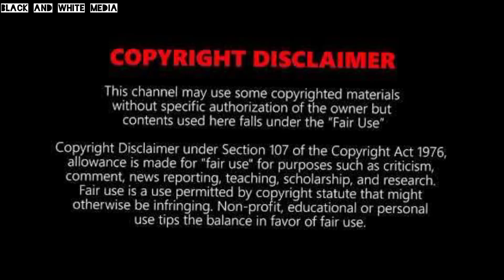LONDON CONFIDENTIAL | Official Trailer | A ZEE5 Originals Film | Mouni Roy | Streaming Now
ZEE5, the largest Original content creator in India has been entertaining the audience with back to back unparalleled Original films and series. The video streaming platform now announces, ‘London Confidential’, a one of a kind situational spy-thriller franchise set in the times post the current pandemic.
The film, currently being shot in London, stars Mouni Roy and Purab Kohli in pivotal roles. Additionally, Kulraj Randhawa, Sagar Arya, Parvesh Rana, Jas Binag, Diljohn Singh, and Kiren Jogi will feature in supporting roles. Produced by Ajay G Rai &amp; Mohit Chhabra and directed by Kanwal Sethi. Amid a series of brutal killings of Indian agents in London, the narrative revolves around Uma, a RAW officer who is in a race against time to find the mole in their own ranks.

Director Kanwal Sethi said, “This is the first OTT feature film to be shot in London post the lockdown. On one hand, it was a very challenging experience and great learning to shoot in these difficult times, but at the same time, it was also a joy to work with a wonderful team. I really appreciate the team at ZEE5, Ajay Rai, and Mohit Chhabra who came together and decided to start filming. Mouni, Purab and Kulraj and the entire cast are all very passionate about the project. We have tried to show London in a new face, like never before.”

A spy-thriller series with pulse-pounding scenes, ‘London Confidential’ is shot in modern-day London and will give the audience a look into the world post the pandemic. Coming soon on ZEE5.

JAI HIND
JAI BHARAT